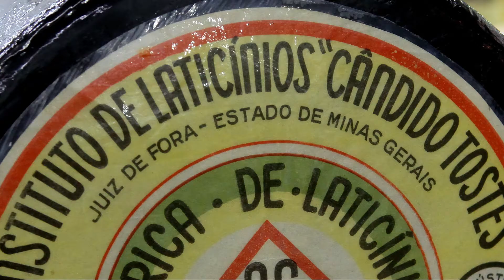EPAMIG ILCT: Uma História de Tradição e Inovação